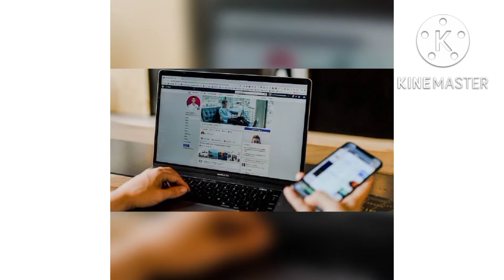Facebook fake|Fb girls account dangerous|fb ಅಲ್ಲಿ principal ಲಕ್ಷ ಲಕ್ಷ ಹಣ ಕಳೆದುಕೊಂಡ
Music credit